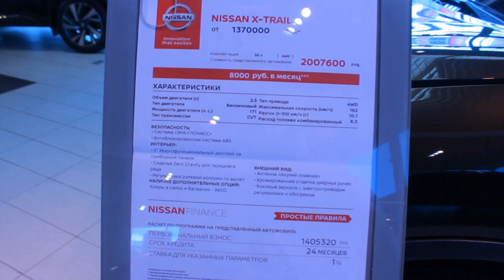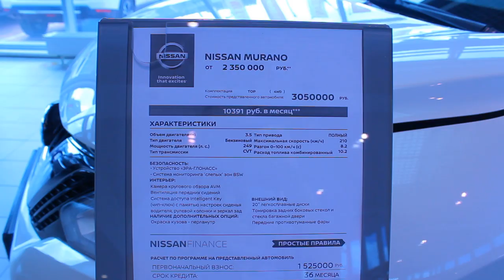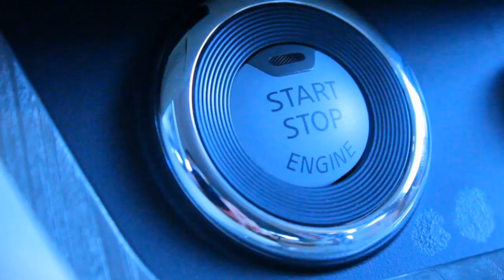NISSAN MASHINA SALON NARXLAR Moskva розыгрыш давом этмокта билет кам колди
Конкурсда иштирок этинг
20.000 рубль 2та канверт
15.000 рубль 2та канверт
10.000 рубль 10та канверт
5.000 рубль. 20та канвэет
Mercides Benz va AUDi A4
               Mashinalari
Билет 1500 рубль
Сбербанк
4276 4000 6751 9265